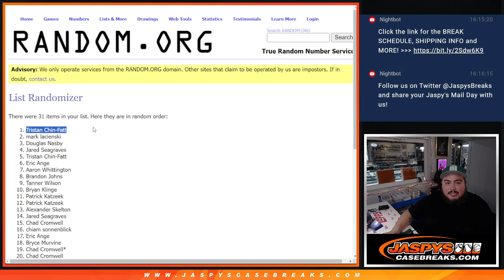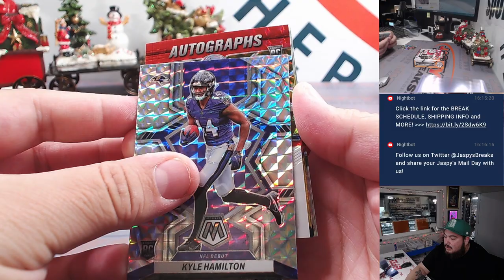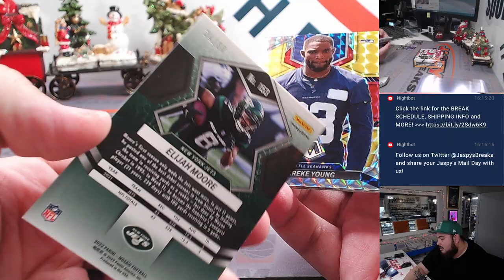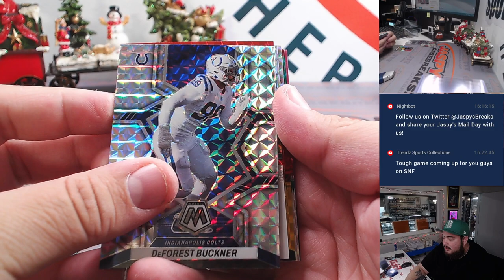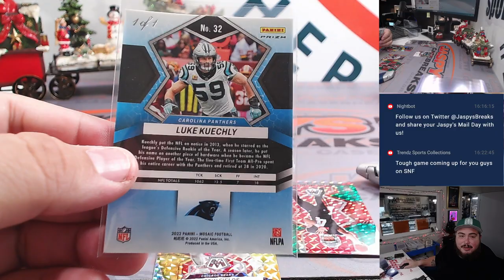F. 12/8/23 - 2022 Mosaic Choice Football 2-Box Break #3 *PYT*